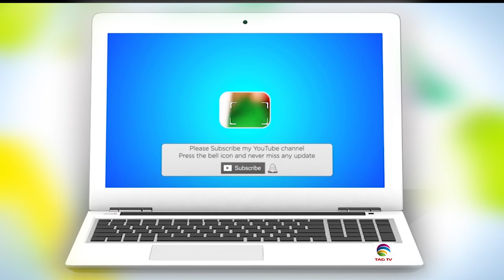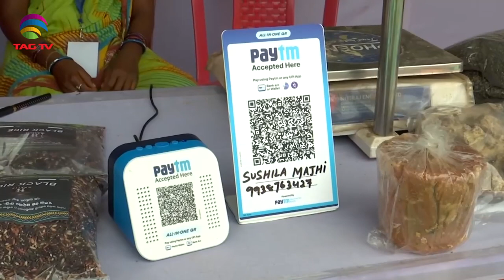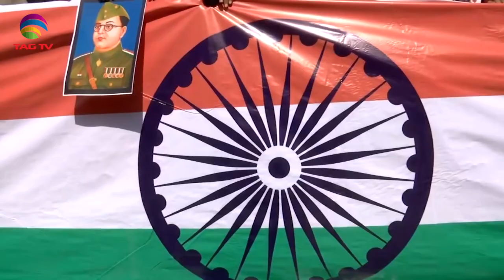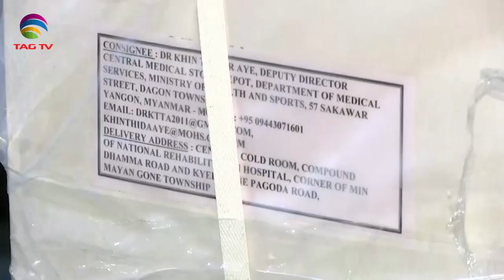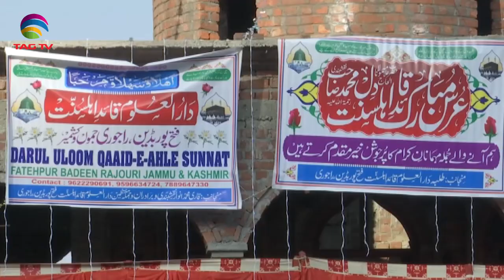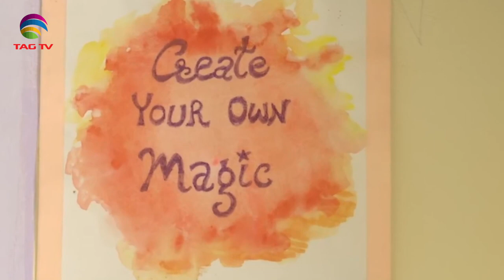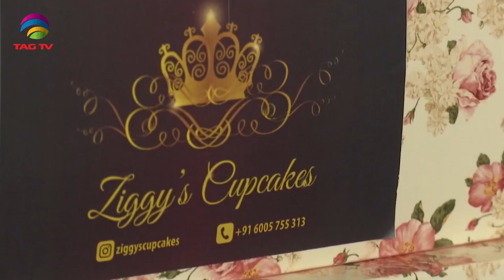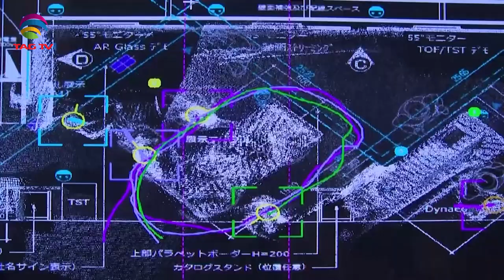'My India' Show featuring India's Mosaic @TAG TV Saturday Special Magazine Show - January 30, 2021